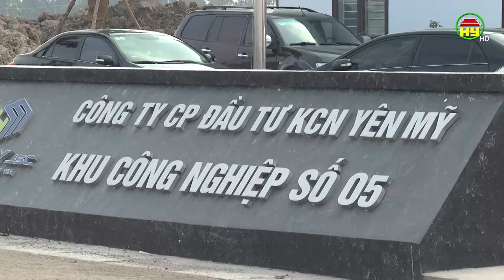Bí thư Tỉnh uỷ kiểm tra tiến độ thi công hạ tầng Khu công nghiệp